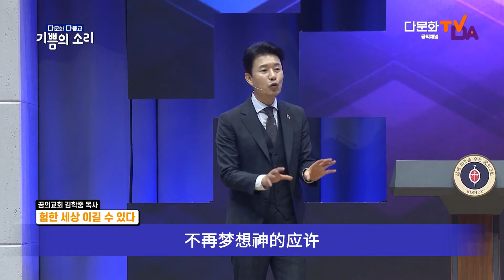ㅣ 기쁨의 소리 ㅣ 안산 꿈의교회 김학중 목사( 출애굽기 강해) ㅣ 험한 세상 이길 수 있다 ㅣ CHN/ SUB ㅣ